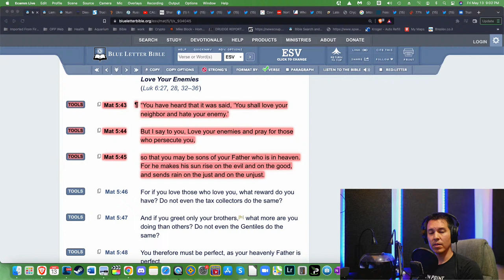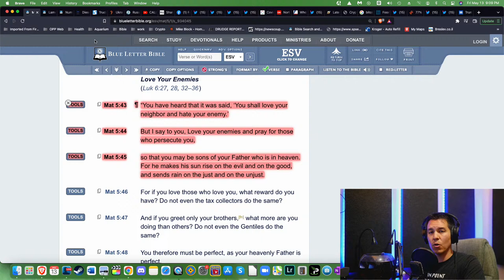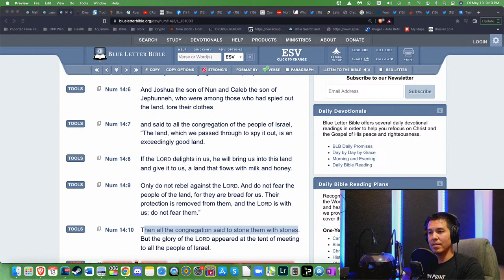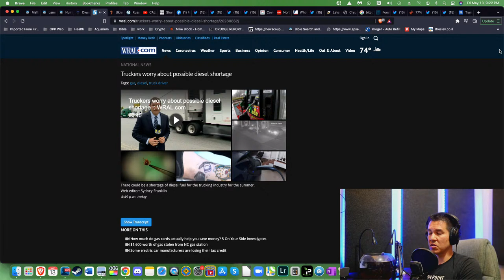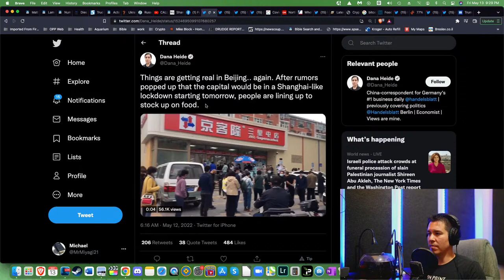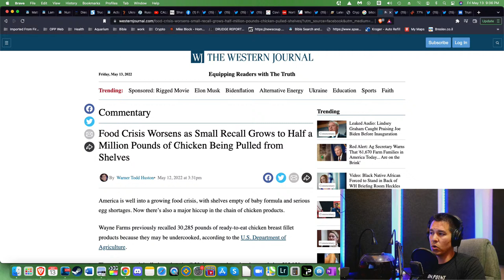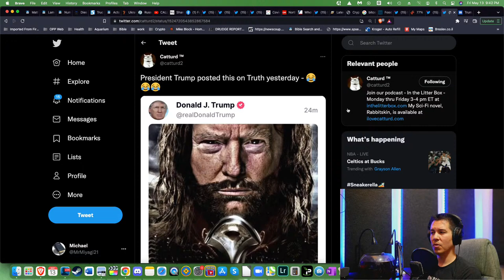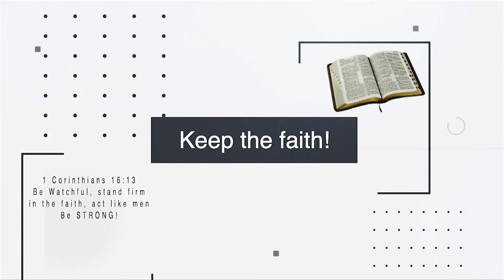The Collapse is now Common Knowledge